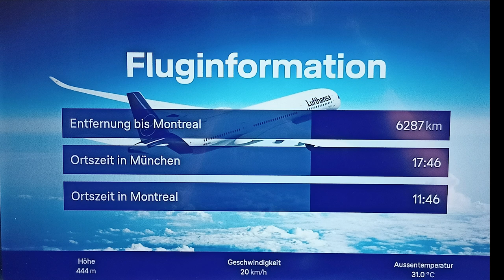Celosvětový Konvent A.M.O.R.C. Montreal 2023